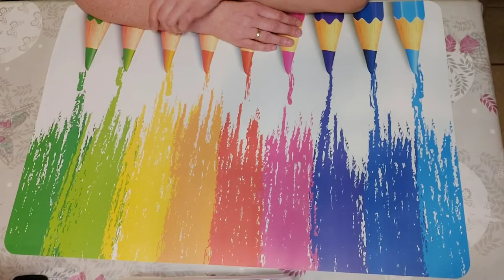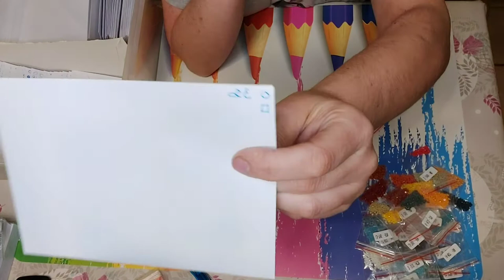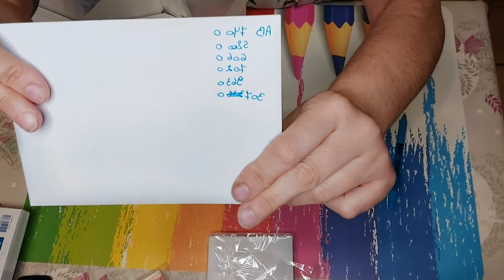Je range mes diamants (vidéo débutant)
Passionnée de diamond painting mais aussi de broderie point de croix et de .
coloriage mystère, j’ai décidé de partager avec vous mes loisirs créatifs.

Si vous souhaitez rejoindre notre groupe " Nos passions le DP, le coloriage et les cartes à gratter", voici le lien :